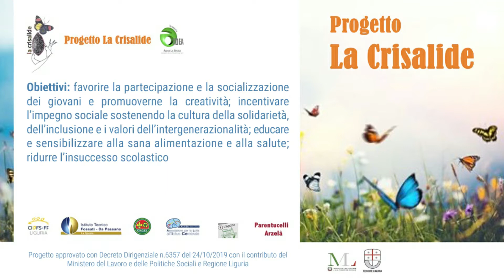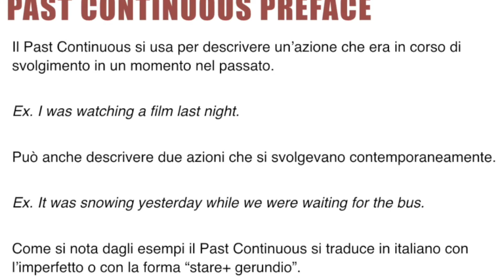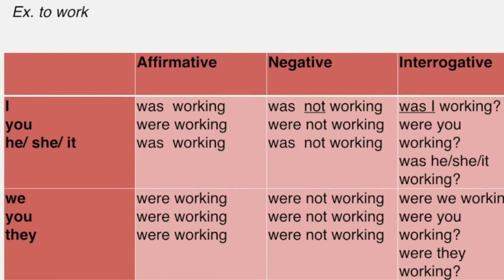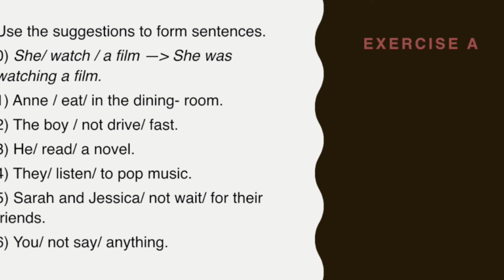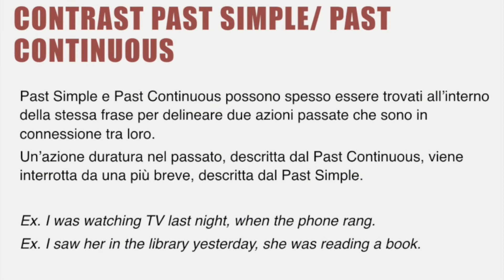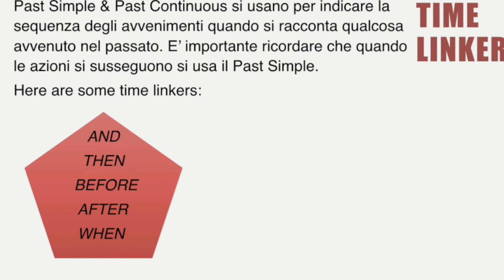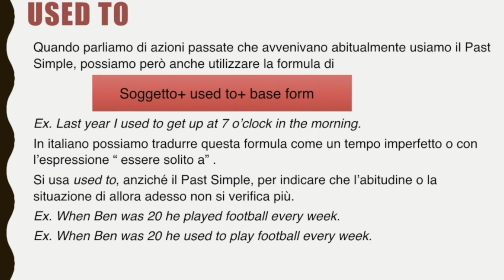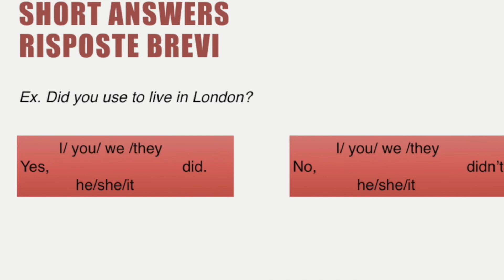Progetto "La crisalide” - English in pills - 4 - Valeria Malpezzi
Valeria Malpezzi.
English in pills with Valeria è un breve corso online di Inglese che ha come scopo quello di approfondire argomenti base della grammatica.
Il corso si svolge in 5 videolezioni della durata di circa venti minuti ciascuna dove vengono trattati punti cardine attraverso slides interattive ed esercizi mirati.
Le lezioni intendono supportare i giovani, soprattutto quelli in difficolta, nell'apprendimento della lingua inglese.

4 - Progetto "La Crisalide” - English in pills.